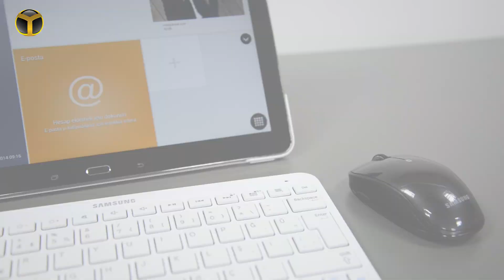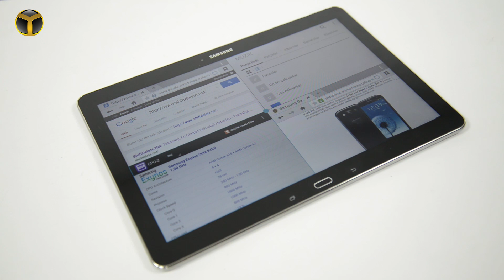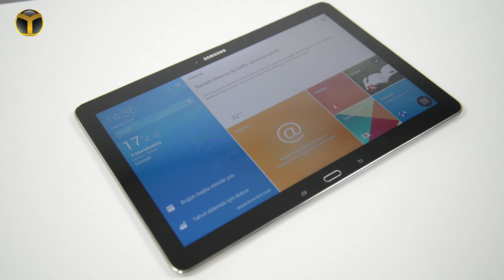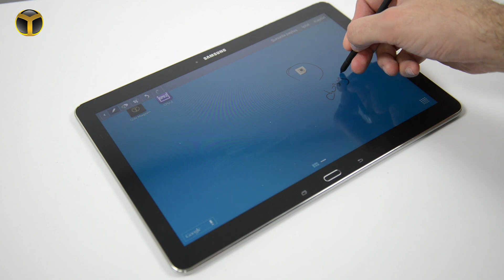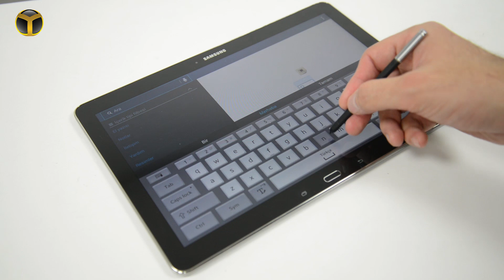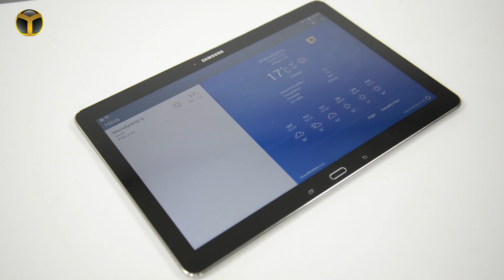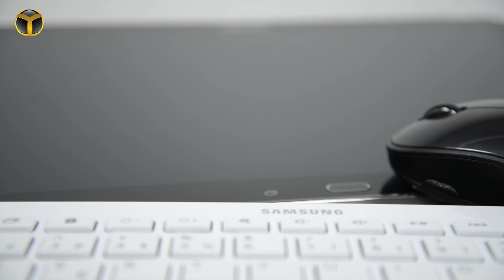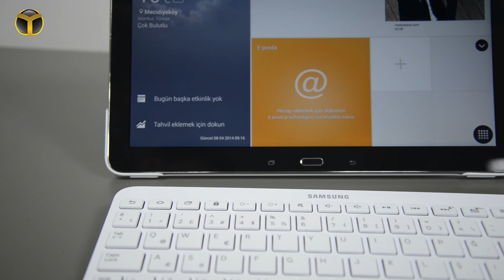Samsung Galaxy Note Pro 12.2 İncelemesi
Piyasadaki Android işletim sistemli tabletlerin en güçlülerinden bir tanesi olan Galaxy Note Pro 12.2'yi inceliyoruz. Bu incelemede aynı zamanda Samsung'un sunduğu aksesuarlar da var.